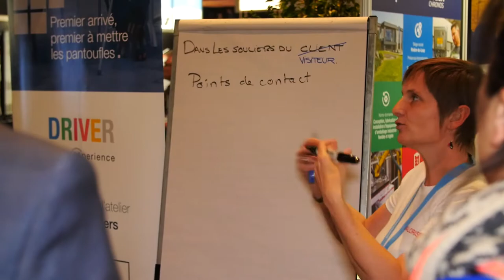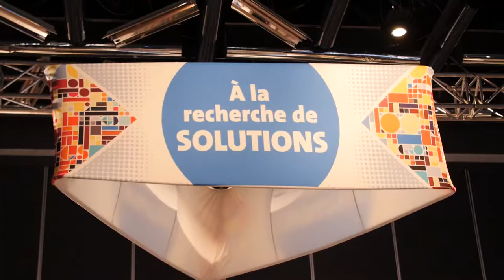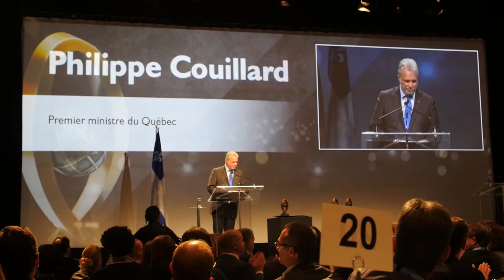Salon sur les meilleures pratiques d'affaires au Québec | Montreal.TV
Le Mouvement québécois de la qualité a présenté son Salon sur les meilleures pratiques d’affaires, un événement consacré à l’amélioration continue et à l’innovation.  Le premier ministre Philippe Couillard s'est joint à plus de 3 000 chefs d’entreprises, experts et passionnés de la qualité participeront à cette édition spéciale marquant le 25e anniversaire du Salon, organisée en collaboration avec le gouvernement du Québec et plus spécialement le ministère de l’Économie, de la Science et de l’Innovation.

Pour cette occasion, les participants ont découver en primeur la première usine cyber-physique au Canada, une véritable usine-école du futur intégrant les nouvelles technologies de production et les systèmes connectés. Des entreprises ayant déjà entamé un virage 4.0 ainsi que des experts seront sur place pour partager les meilleures pratiques entourant cette prochaine révolution industrielle.

Dans ce reportage, Johanne Maletto et François Gingras.

Reporter: Martin Rego.  Caméra-réalisation: Émile RIzk.